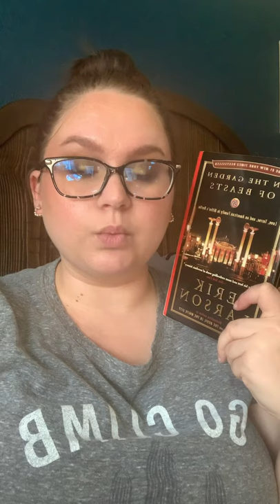In the Garden of Beasts by Erik Larson | mini review